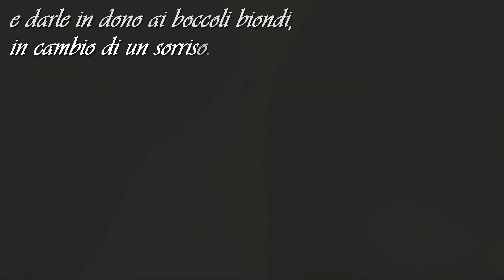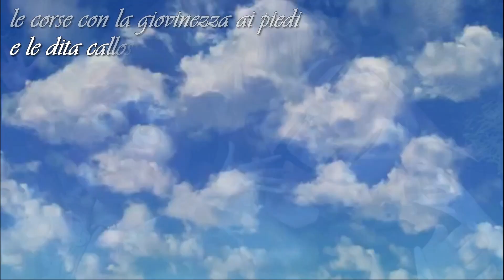Lontano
Poesia di Carla Maria casula
Voce narrante di Rodolfo Vettor
Video realizzato da Antonino Taverniti